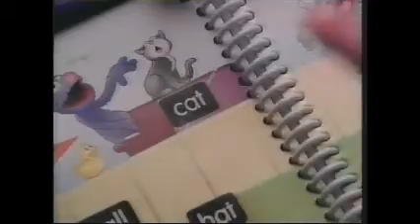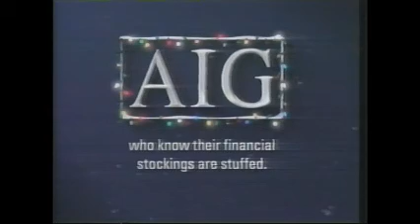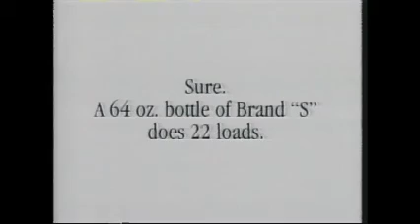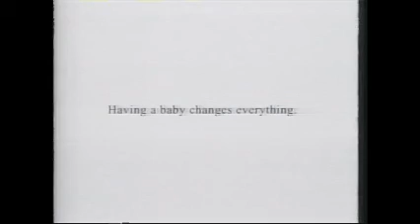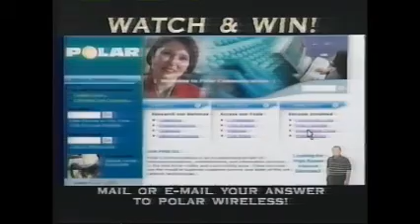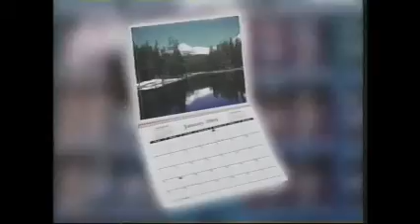WDAZ ad breaks December 9th 2003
[00:00] JC Penny
[00:15] Cheaper By the Dozen TV Spot
[00:45] Fischer Price Power Touch System
[01:16] Johnson's Softwash Baby Wash
[01:46] JC Penny Wednesday One Day Sale
[02:01] Anti-pot PSA
[02:31] ABC Family's (now Freeform) 25 days of Christmas
[03:02] Bissell Spotlifter Power vac
[03:32] Sears
[04:02] Scotch gift wrap tape
[04:33] Toy donation PSA with Teri Polo
[04:53] According to Jim Promo
[05:12] Dairy Queen
[05:42] 2004 Chevy Suburban and Tahoe
[06:12] Valley Bone and Joint clinic
[06:20] Peter Pan tv spot
[06:35] Pillsbury ready to bake cookies
[07:05] Big Lotts
[07:35] AIG
[07:51] Singular
[08:21] TGIF promo (yeah they still had that going on in '03)
[08:41] ABC Saturday Night promo
[09:01] Kohl's
[09:13] Good Start
[09:44] Playstation 2 combo pack
[10:14] Ultra Downy
[10:44] Mastercard
[11:13] Kohl's
[11:29] TGIF promo (Hope and Faith/Life with Bonnie)
[11:50] AFV promo
[11:54] Johnson and Johnson "Having a baby changes everything"
[12:21] Pillsbury Crescents
[12:52] Toys R Us
[13:22] ABC Comedy Tuesday According to Jim/Less than perfect
[13:42] ABC Wednesday My Wife and Kids/It's All Relative
[14:04] West Acres
[14:35] Ford Truck Season Northland Ford Dealer
[15:05] Sioux ticket trivia
[15:38] Coming Up Next
[15:43] AIG
[15:58] Fruit of the Loom
16:28 Finding Nemo on DVD
16:44 Olive Garden
16:59 Office Max
17:29 Oral B
17:44 Trista and Ryan's Wedding (Bachelor Franchise special)
18:14 Extreme Makeover promo (remember that show?)
18:34 WDAZ News